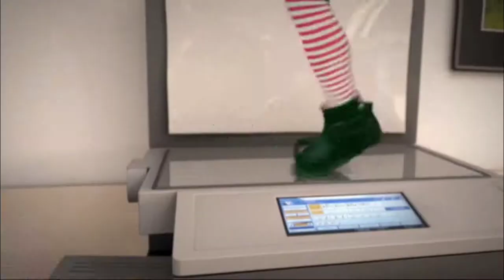Elf yourself - One Direction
This happens when I have nothing to do! Merry Christmas everyone!!